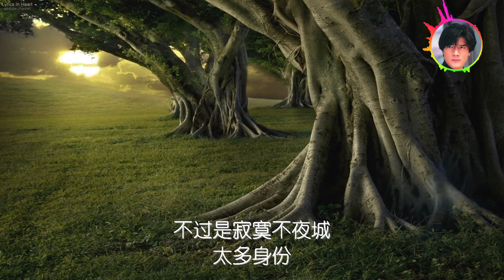忠贞不二 郭富城 歌词版 Aaron Kwok Fu Shing【動態歌詞Lyrics】